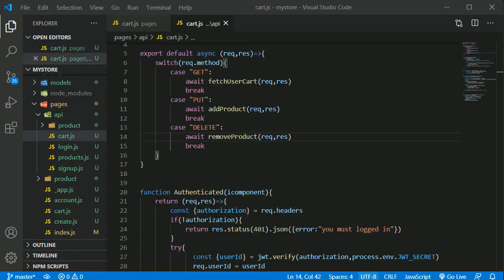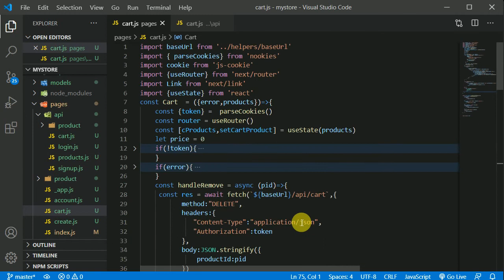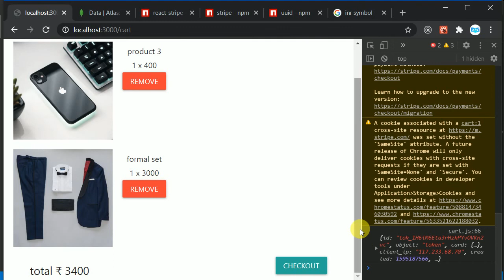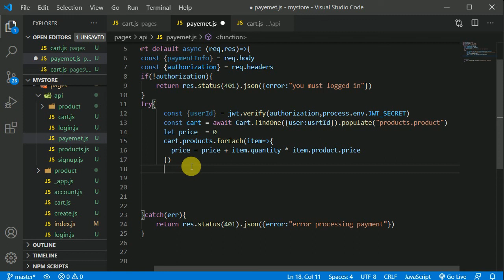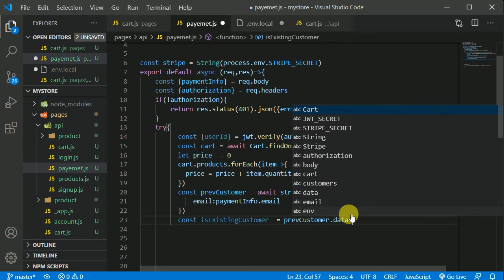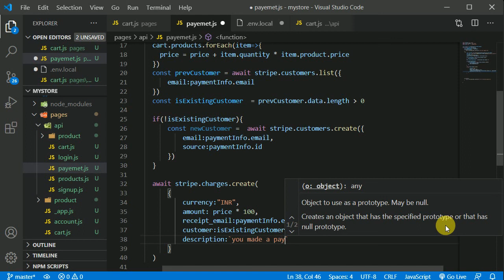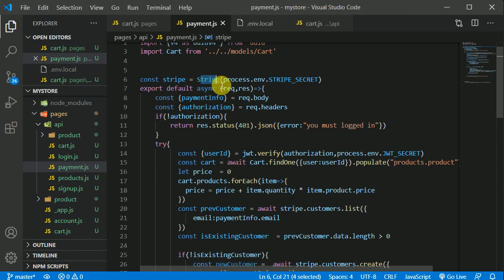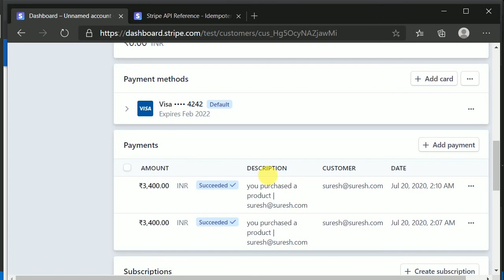#16 Cart Checkout using stripe API | React Server Side Rendering | Next js tutorial in Hindi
In this video we will checkout from cart using stripe API using React and node js in Next JS